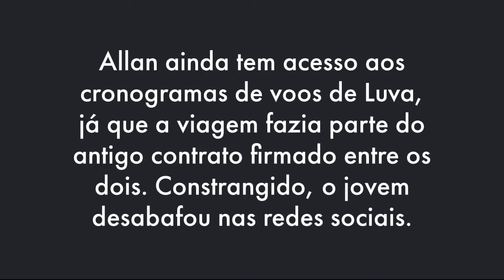LUVA DE PEDREIRO É RECEBIDO POR OFICIAIS DE JUSTIÇA EM AEROPORTO